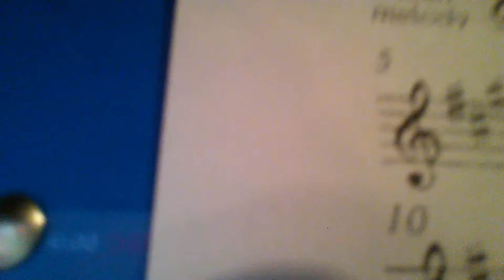De'il Among The Tailors Violon